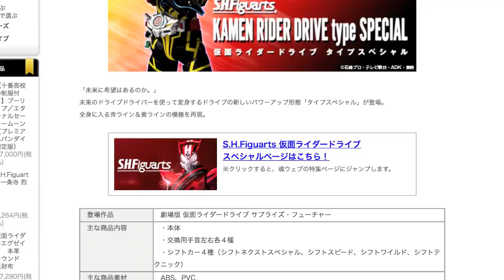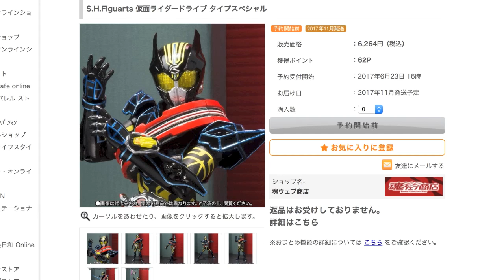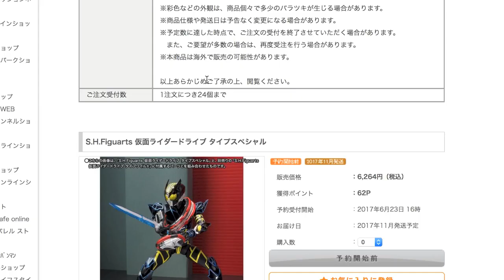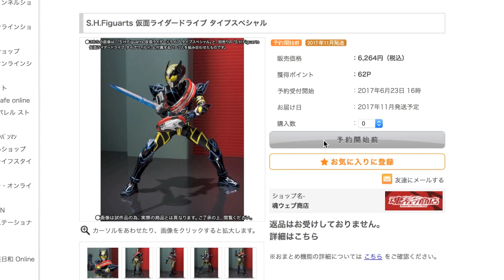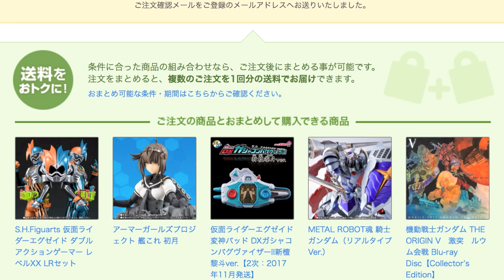この瞬間を2年間も待ったのだァー！プレバン限定 S.H.Figuarts 仮面ライダードライブ タイプスペシャル 予約開始ィー！【ポチりました動画】 泊 進ノ介もフィナーレ！？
S.H.Figuarts ドライブ タイプスペシャル商品ページ